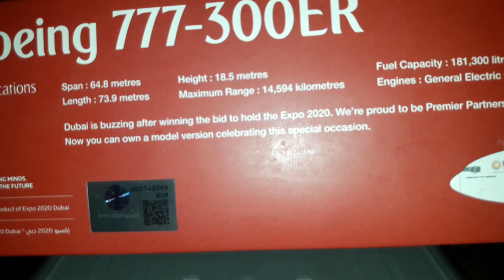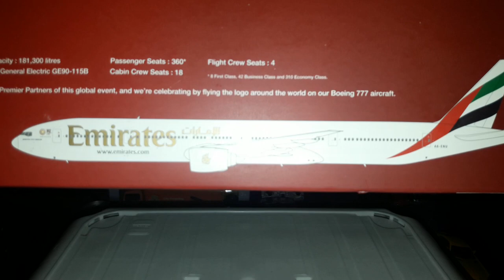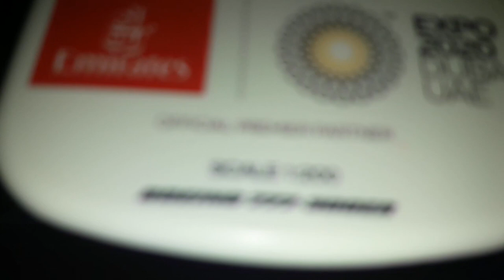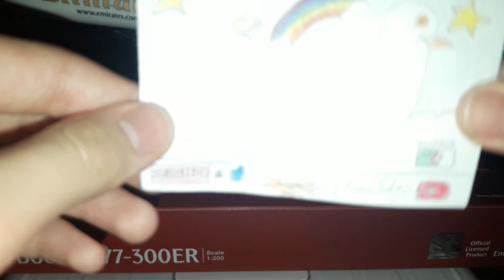Unboxing Emirates Boeing 777-300ER Expo 2020 Dubai reg A6-ENU 1:200 PPC Holland FIRST ON YOUTUBE